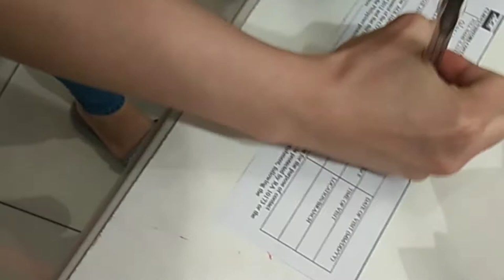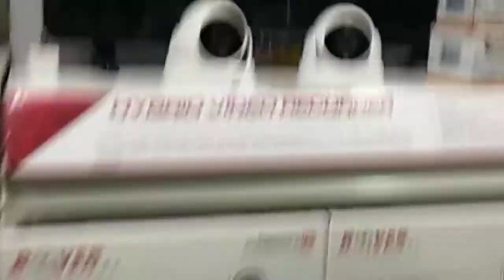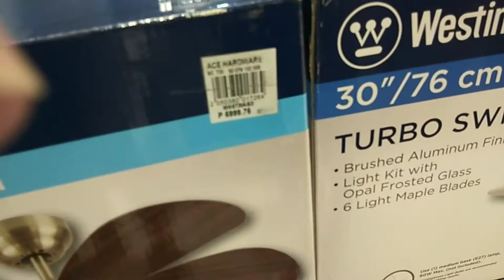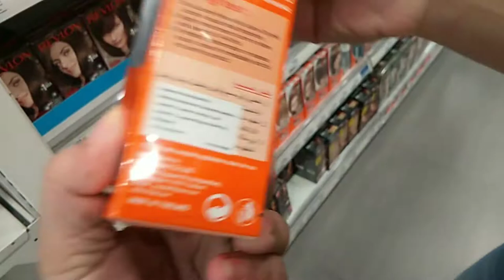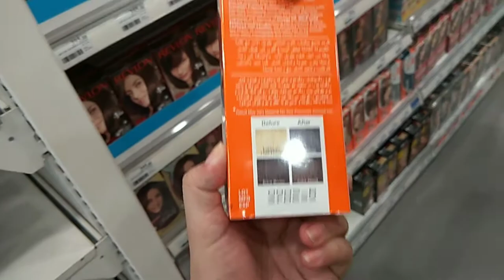Vlog.020 Window shopping ng mga walang pera.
Hanap ng kilangan sa bahay .daming magaganda lang lng pera!!

SEND US SOMETHING:
Name: MEDILYN GREGORIO/MARY ROSE GREGORIO
Address: #37 road 4 Bagong Pag asa Quezon, City

                     rosegregorio06

THANKS! FOR WATCHING.. STAY SAFE & HYDRATED..